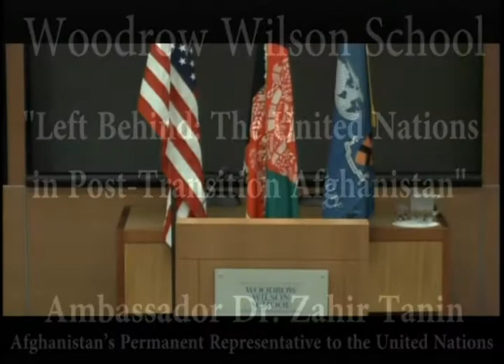Zahir Tanin - "Left Behind: The United Nations in Post-Transition Afghanistan"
Ambassador Dr. Zahir Tanin, who serves as the Permanent Representative for the Islamic Republic of Afghanistan to the United Nations, delivered a public talk at the Woodrow Wilson School on Tuesday, April 9, 2013, at 4:30 p.m., Bowl 016, Robertson Hall. The discussion, "Left Behind: The United Nations in Post-Transition Afghanistan," was cosponsored by the Liechtenstein Institute on Self-Determination and the Department of Near Eastern Studies.